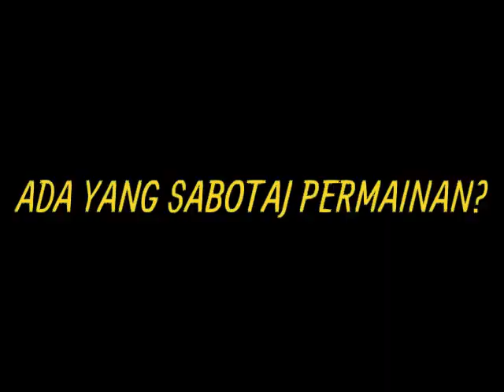Trailer SERUAN TABU ~ KEM TINGGAL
Trailer SERUAN TABU ~ KEM TINGGAL | 2024 🎞️